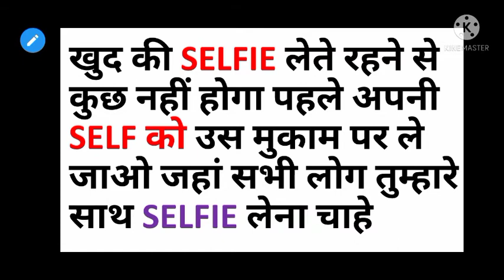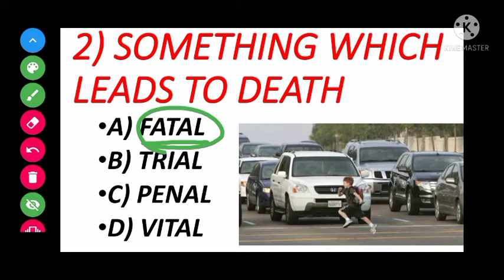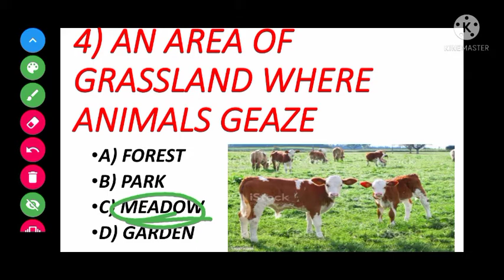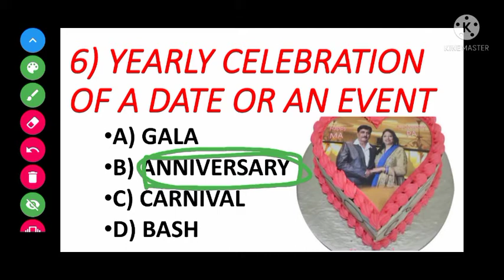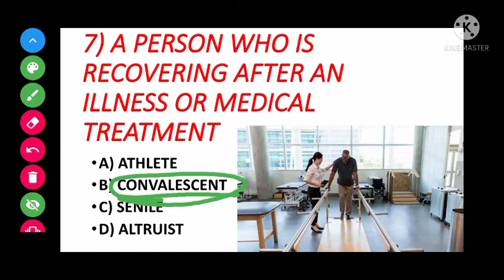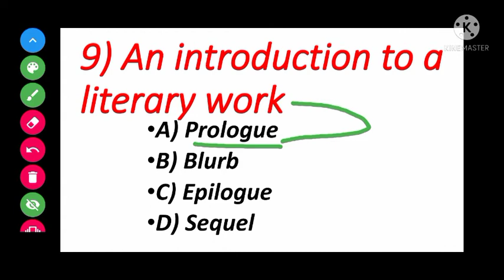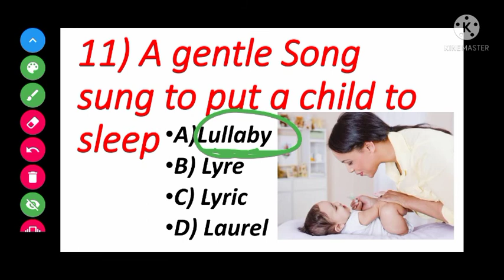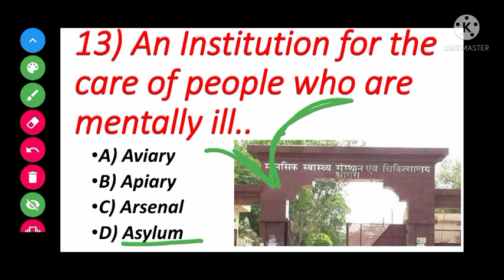important one word substitution for SSC CGL CHSL MTS previous year questions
Previous year questions for SSC CGL CHSL MTS